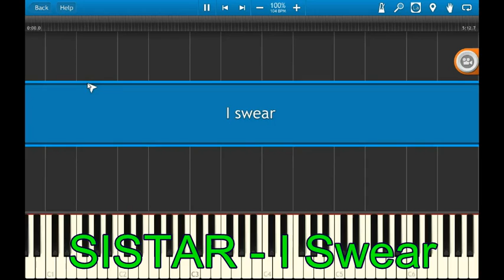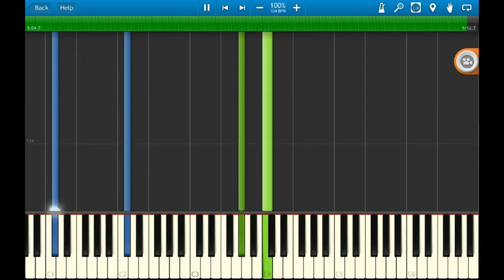SISTAR (씨스타) - I Swear - Piano Tutorial by Hou C in slow motion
This is my full arrangement of SISTAR - I Swear in Piano. I played it in slow motion.

For the people who want to learn how to 'play along' for singing.

However, I strongly discourage people try to learn it from Synthesia, as it takes much more time and effort to learn. It is very ineffective way of learning.